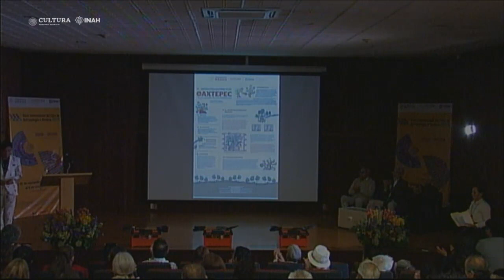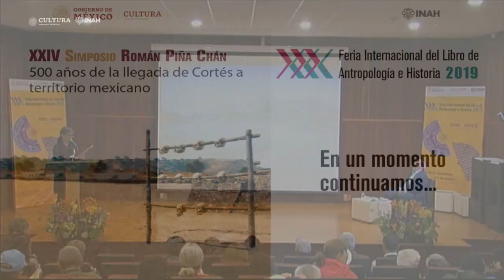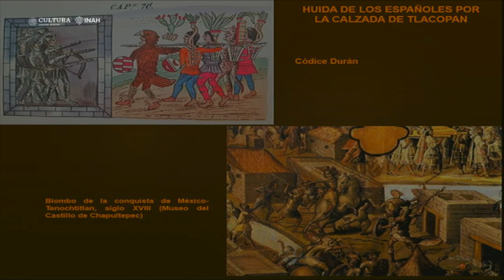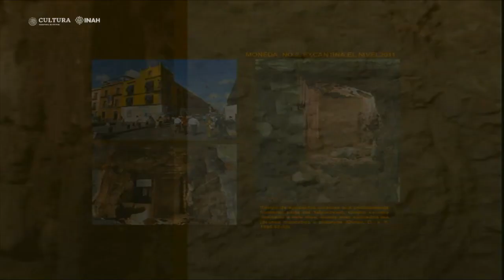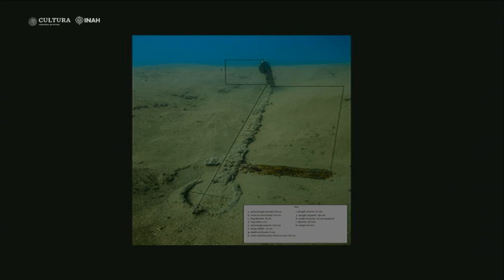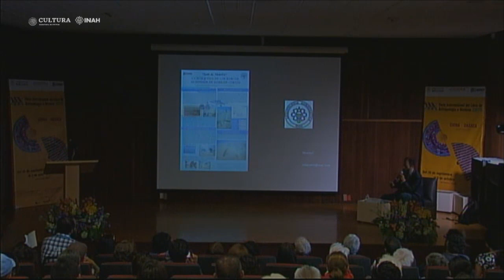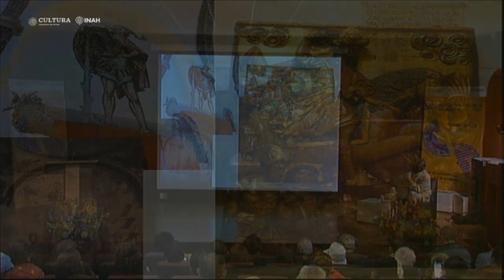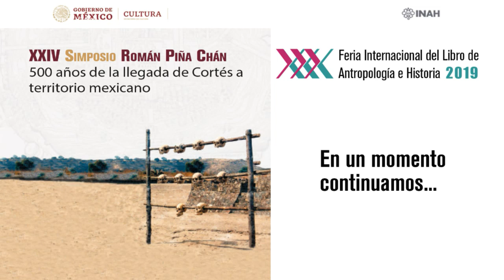XXIV Simposio Román Piña Chán - Ponencias 4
XXIV Simposio Román Piña Chán, 500 años de la llegada de Cortés a territorio mexicano; en el marco de la XXX Feria Internacional del Libro de Antropología e Historia

Presentación de los carteles participantes en el Simposio.
Comentarios de Eduardo Merlo Juárez
Jaime Cortés Hernández
Pedro Francisco Sánchez Nava

Ponencias:
25:47 Asedio, caída y destrucción de Tenochtitlan: una visión desde las fuentes y la arqueología
Raúl Barrera Rodríguez

59:03 Proyecto subacuático Villa Rica: Tras los barcos de Hernán Cortés
Roberto Junco Sánchez

1:30:18 Testigos de cal y canto en Tlatelolco
Salvador Guilliem Arroyo